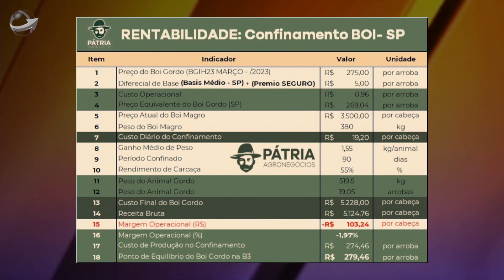Em meio à turbulência, analista ressalta boas oportunidades para o mercado de reposição